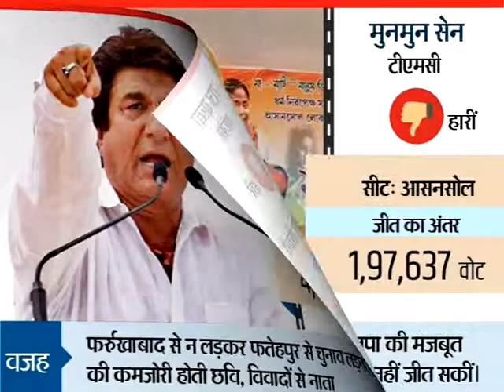चुनावी समर में हंसराज हंस की जीत सबसे बड़ी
In the Lok Sabha elections in 2019, political parties have tried several film personalities to fate in politics. Some were old players, some had made a debut. But the biggest victory in all these stars was recorded by BJP candidate Hansraj Hans from North Delhi, Delhi. They won the margin of 553897 votes. Aam Aadmi Party's Gagan Singh and Congress's Rajesh Lilothia could get only 2 to 3 lakh votes. The lowest margin of victory was from BJP candidate Kiran Kher from Chandigarh, who defeated Pawan Kumar Bansal by just 46970 votes. Defeat of film stars
MP Hema Malini
Hema Malini contested again from BJP's Mathura seat. In front of him, Narendra Singh, the alliance candidate and Mahesh Pathak from the Congress were in the electoral fray. Hema Malini has won this election. MP Sunny Deol
Actor Sunny Deol joined the BJP a few days before the elections. He contested from Gurdaspur seat of Punjab. Sunny Deol was contested from this constituency from the Punjab Pradesh Congress President and from Gurdaspur MP Sunil Jakhar. Sunny wins this seat.
MP Ravi Kishan
BJP had nominated Bhojpuri actor Ravi Kishan from Gorakhpur. In front of him, the coalition was defeated by SP, Rambhula Nishad. Ravi Kishan has won this election.
Ravi Kishan
MP Smriti Irani
Congress president Rahul Gandhi from Amethi got stiff competition from Union Minister Smriti Irani. He succeeded in defeating Rahul Gandhi in this seat. However, this seat was lost in the 2014 election.
Memory Member Manoj Tiwari
Bhojapa candidate from North East Delhi, Manoj Tiwari was a tough fight between former Chief Minister Sheila Dikshit. He has won. For Manaj, Sapna Chaudhary and Smriti Irani also campaigned.
Manoj Tiwari MP Soumala Ambareesh
Actress Soumala Ambrish, who has worked in more than 220 films of South and Hindi film industry, defeated JDS candidate and Karnataka Chief Minister HD Kumaraswamy's son Nikhil Kumaraswamy by the Mandya seat.
Sumalata MP Babul Supriyo
Babul, a Singer who defeated Trinamool Congress candidate Munmun Sen, became the second time MP. In 2014, the BJP had given them this seat by giving them confidence.
Babul Supriyo MP Dev Officer
TMC candidate from the Ghatal in West Bengal and actor Dev of the Bengali films also won the election for the second time. They are also active in films too.
God
MP Kiran Kher
Kiran Kher from the BJP's Chandigarh constituency has been elected MP for the second time. He defeated Pawan Kumar Bansal of Congress. Although his margin is the lowest in the film stars' victory.
beam